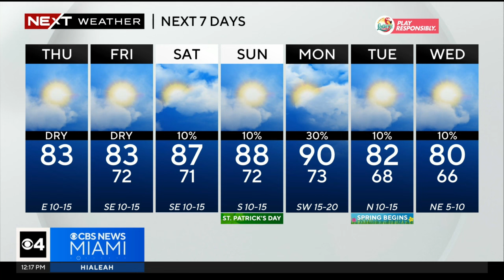Miami Weather for Thursday 3/14/2024 12PM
NEXT Weather meteorologist Dave Warren says it will be warm and humid over the next couple of days before a front arrives on Monday.